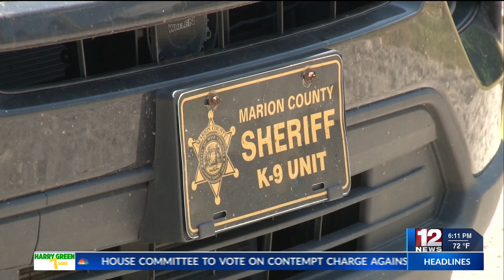Mannington BAD donates to 2 local K9 units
As a thanks to the K9s who help serve its community, the city of Mannington made a donation towards two local units on Tuesday.